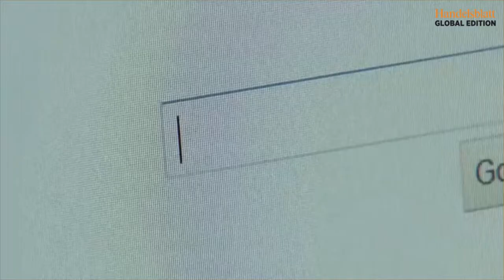Handelsblatt Global Edition top stories 17.12.2015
Angela Merkel asks Europe to cooperate over refugees. German parliament says the country’s secret services have overstepped the line. Boardroom battles at Germany’s dotcom darling Rocket Internet. And German woman are finally having more babies.